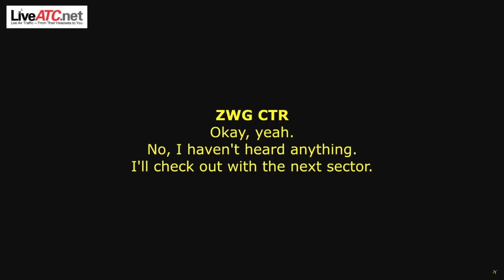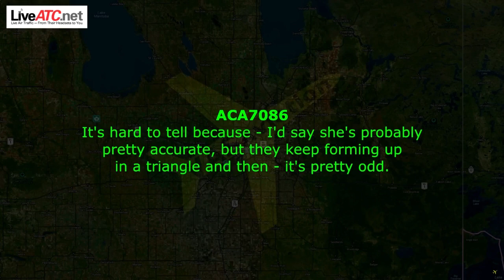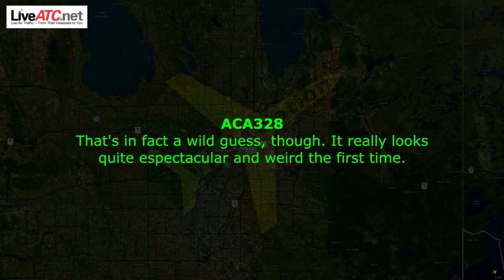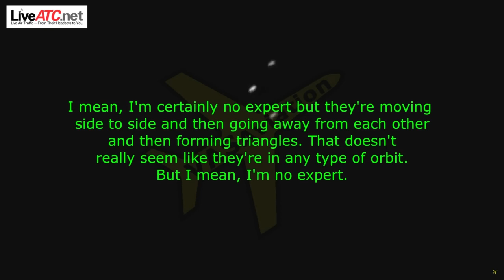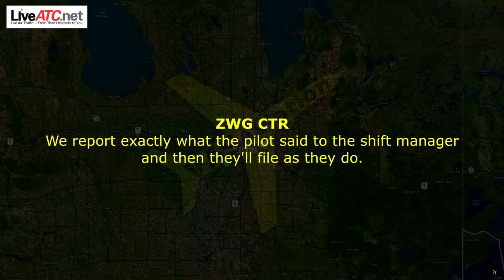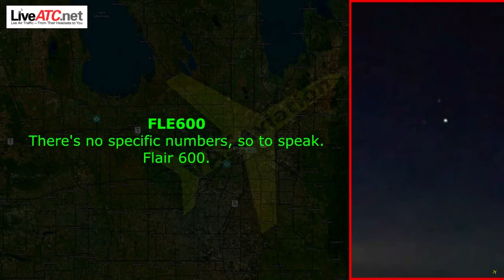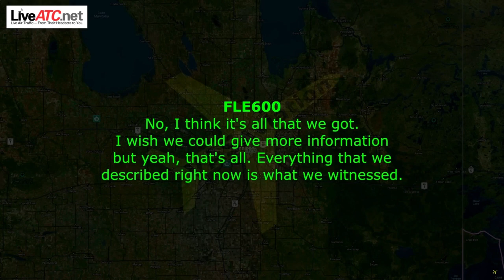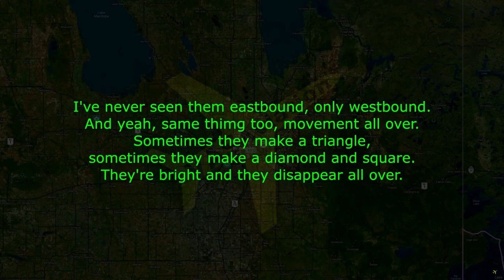CIRVIS Report : UFO sighted by pilots over Canadian Prairies on Winnipeg ATC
CIRVIS Report : UFO sighted by pilots over Canadian Prairies on Winnipeg ATC (Between FL500 and FL1000)